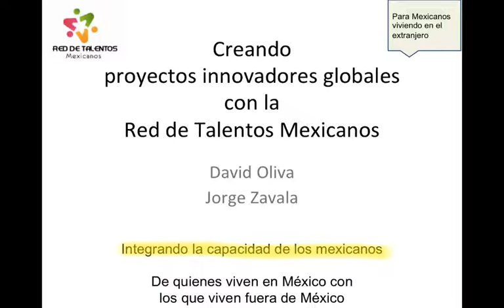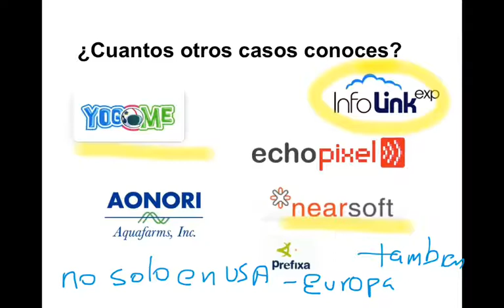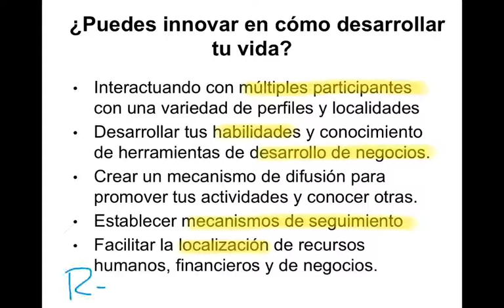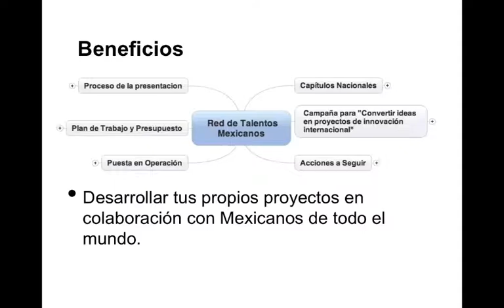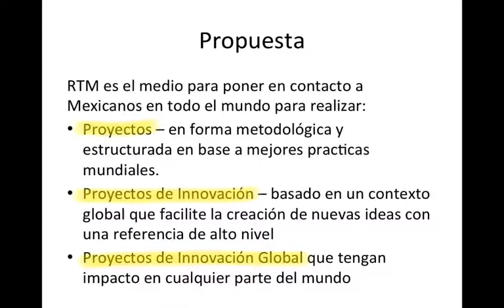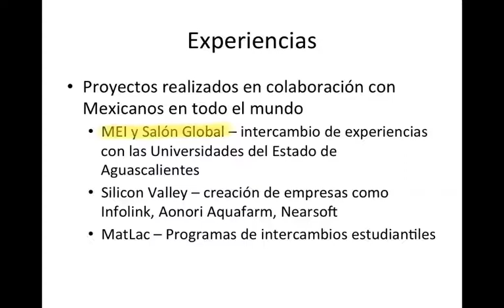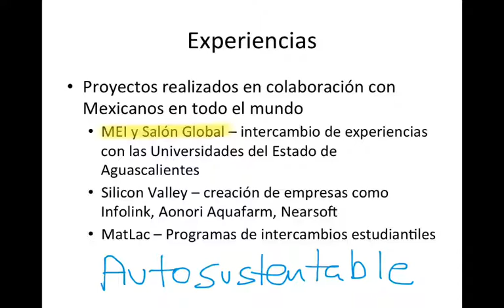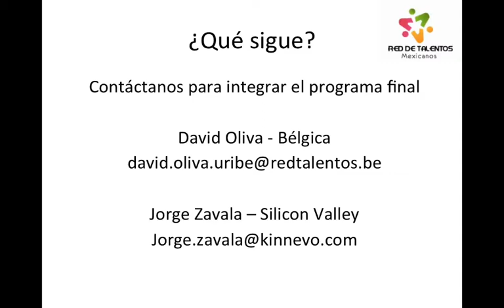Creando proyectos innovadores globales con la Red de Talentos Mexicana